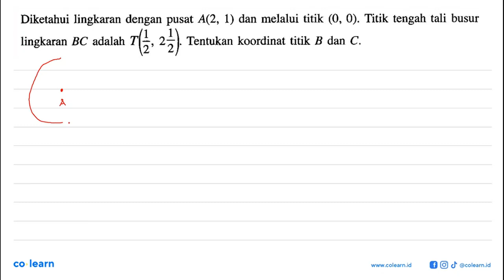Diketahui lingkaran dengan pusat A(2, 1) dan melalui titik (0, 0). Titik tengah tali busur 1,24} ...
Diketahui lingkaran dengan pusat A(2, 1) dan melalui titik (0, 0). Titik tengah tali busur 1,24} lingkaran BC adalah Tentukan koordinat titik B dan C.

Topik atau Materi: Kedudukan Titik dan Garis Pada Lingkaran - Persamaan Lingkaran dan Irisan Dua Lingkaran - GEOMETRI ANALITIK - Matematika Kelas 11 SMA - K-13 revisi

Sumber Soal: Matematika kelas 11 K-13 revisi, KMN 2018 , Erlangga

00:00 : Bedah Soal
01:00 : Konsep, rumus dan pengertian Kedudukan Titik dan Garis Pada Lingkaran
01:18 : Langkah penyelesaian soal
06:22 : Jawaban akhir
06:52 : Penutup